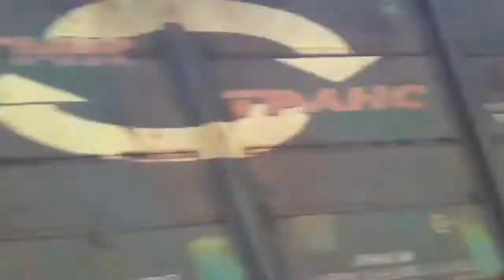Новое место. Система электровозов 2ЭС5К-241/242 "Ермак" с грузовым поездом и приветом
Местный квартет электровозов 2ЭС5К-241/242 "Ермак" с грузовым поездом и приветливой бригадой следует через о.п.Совхозная. Перегон Амурский залив - Надеждинская.(12:35)
Дорога приписки:Д-ВОСТ.ЖД.
Депо приписки:ТЧЭ-2 Хабаровск-2.
Длина в осях:344.
Длина в вагонах:82.
Масса:2450 т.